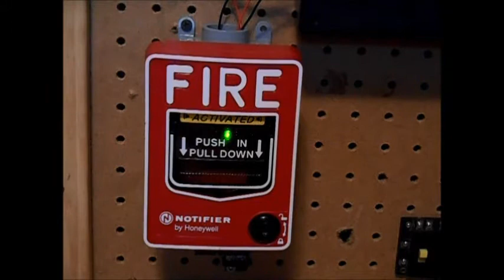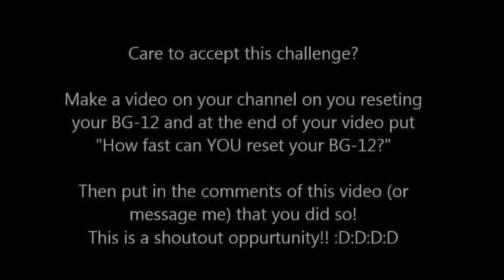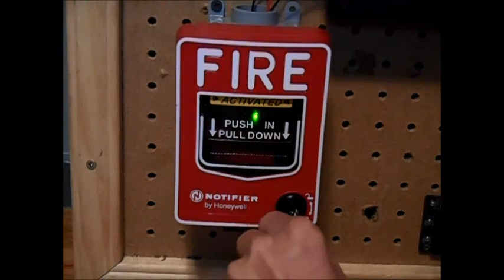BG12 reset AS FAST AS I CAN (100 subs)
How fast can you do it?

 Care to accept this challenge?
Make a video on your channel on you resetting
your BG-12 and at the end of your video put
"How fast can YOU reset your BG-12?"
Then put in the comments of this video (or
message me) that you did so!
This is a shutout opportunity!! :D:D:D:D